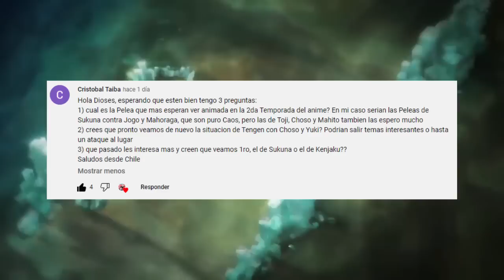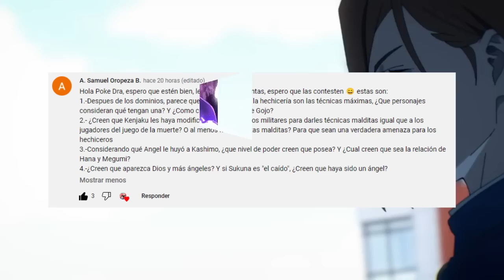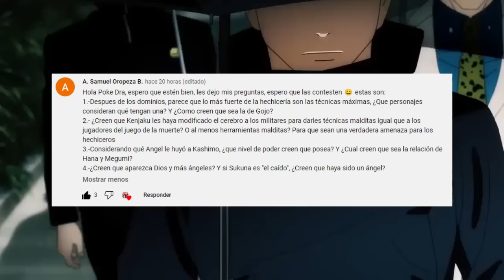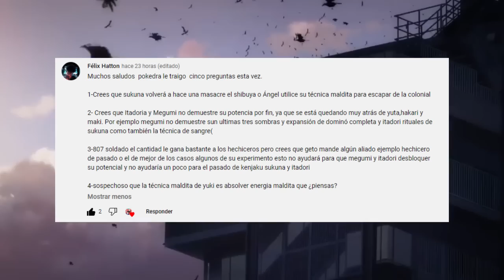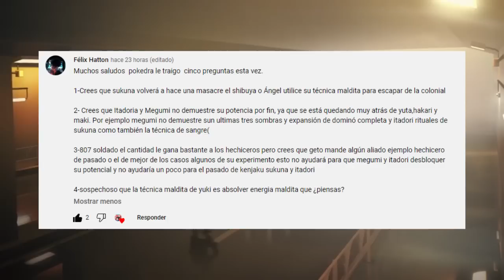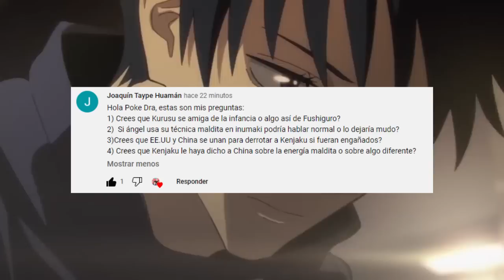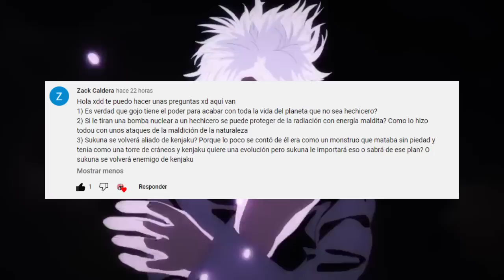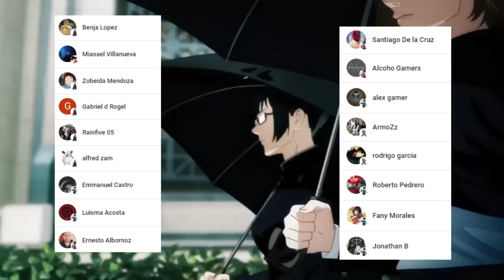La CONEXION de SUKUNA y ANGEL ???🤯💥 ITADORI y MEGUMI Tendrán POWER UPS ??? Jujutsu Kaisen PYR 7